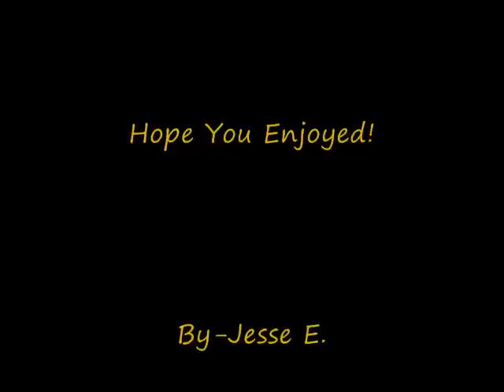Eminem - Murder Murder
Another Great Eminem Song With A Slide Show Of Pictures.  Please comment.

I read all comments on my videos.

UPDATE: Over 1000000 views!  Thank you guys and keep watching for Eminem's rare music!

Lyrics Update, Enjoy!:

[CHORUS]
All I see is murder murder, my mind state - [2Pac]
Makes it too late for cops in tryin' to stop the crime rate - [Swift]
All I see is murder murder, my mind state
Murder, murder, murder, and kill, kill, kill!
[2x]

Left the keys in the van, with a gat in each hand
Went up in Eastland and shot a policeman
Fuck a peace plan of citizen bystands
But shit is in my hands, here's your life span
For what your life's worth this money is twice than
Grab a couple grand and live a nice land
See I'm a nice man but money turned me to Satan
I'm thirsty for this green so bad I'm dehydratin'
Hurry up with the cash bitch, I got a ride waitin'
Shot a man twice in the back when he tried escapin'
I want the whole pie, I won't be denied nathan
Maybe I need my head inside straightened
Brain contemplatin', clean out the register
Dip before somebody catches ya
Or gets ya description an' sketches ya
The connection was the prime suspect
But I ain't set to flee the scene of the crime just yet
Cuz I got a daughter to feed
And $200 ain't enough to water the seed
The best thing would be for me to leave Taco Bell an' hit up Chess King
And have the lady at the desk bring
Money from the safe in the back, stepped in wavin' the Mac
Cooperate and we can operate and save an attack
This bitch tried escapin' the jack
Grabbed her by the throat, it's murder she wrote
You barely heard a word as she choked
It wasn't nuttin' for her to be smoked
But I slammed her on her back 'til her vertebrae broke
Just then the pigs bust in yellin' "Freeze!"
But I'm already wanted for sellin' keys
And bunch of other felonies from A to Z like spellin' bees
So before I dropped to the ground and fell on knees
I bust shots, they bust back
Hit the square in the chest, he wasn't wearin' a vest

[CHORUS 2x]

Left the house, pullin' out the drive backin' out
Need a backin' out this lady's Jag started blackin' out
Pulled the Mac-10 out, stuck it in her face
Shut ya yackin' mouth before I blow the brain from out the back ya scalp
Drug her by her hair, smacked her up
Thinkin' fuck it, mug her while you're there, jacked her up
Stole her car, made a profit
Grabbed the tape from out the deck and offed it out the window
Like the girl on Set It Off did
Jetted off kid, stole the whip, now I'm a criminal
Drove in thru somebody's yard, dove into they swimmin' pool
Climbed out and collapsed on the patio
I made it out alive but I'm injured badly though
Parents screamin': "Son, go in and call the police
Tell 'em there's a crazy man disturbing all of the peace!"
Tried to stall him at least long enough to let me leap up
Run in they crib and at least leave with some little cheap stuff
Actin' like they never seen nobody hit a nick before
Smashed the window, grabbed the Nintendo 64
When they sell out in stores the price triples
I ran up the block jumpin' kids on tricycles
And colliding with an 80-year old lady with groceries
There goes the cheese, eggs, milk and Post Toasties
Stood up and started to see stars
Too many siren sounds, it seemed like a thousand police cars
Barely escaped, must-a been some dumb luck
Jumped up and climbed the back of a movin' dump truck
But I think somebody seen me maybe
Plus I lost the damn Nintendo and I must-a dropped the Beanie Baby
Fuck it I give up, I'm surrounded in blue suits
Came out with a white flag hollerin' "TRUCE TRUCE!"
Surrendered my weapon to cops
Wasn't me! It was the gangsta rap and the peppermint Schnopps

[CHORUS 2x ]

[CHORUS scratches to fade out]